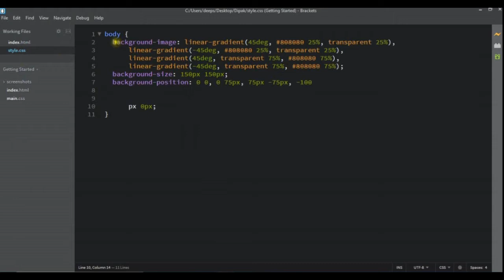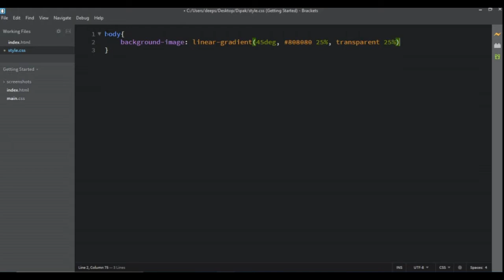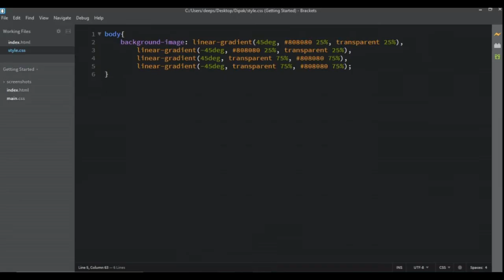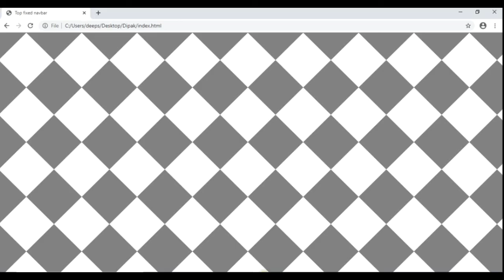CSS Chess Pattern Background Design || HTML and CSS